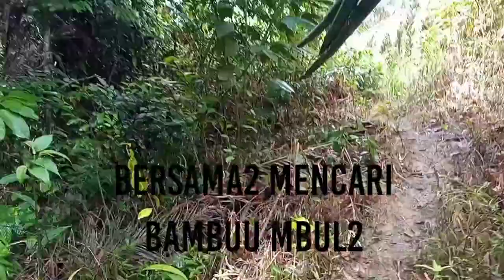Tak Sepadam mencari Bambu Umbul di hutan dengan pengorbanan Para Pejuang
dgn semangat rotong royong bersama2 jelajah Hutan di Wilayah Binturung Jeruju  pamukan utara untuk persiapan bambu  Umbul2